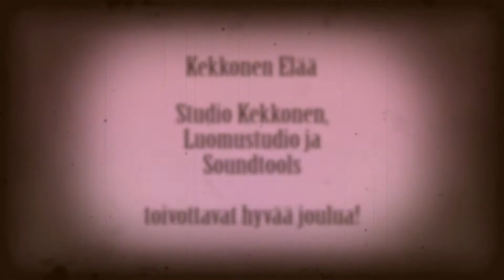Sakilaiset - "Flänäsen Petsu" live at Studio Kekkonen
Studio Kekkonen would like to wish everyone a Merry Christmas! Studio Kekkonen toivottaa kaikille hyvää ja rauhallista joulua!

Rytmiorkesteri Sakilaiset presents "Flänäsen Petsu"